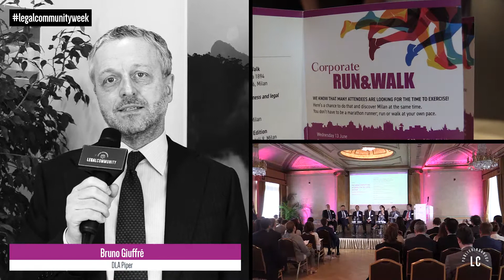Bruno Giuffrè, DLA Piper, for Legalcommunity Week 2019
Find out more about the event organized in collaboration with the law firm DLA Piper
12 JUNE | 09:00-11:00 | CONFERENCE: “Brexit: what’s next for Britain and the EU”

10-14 June 2019, Milan, Italy.